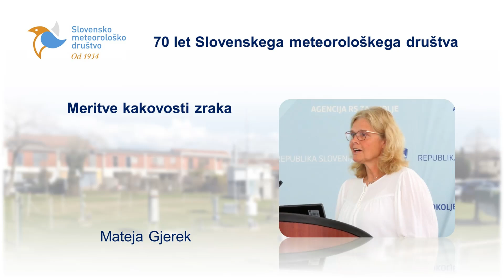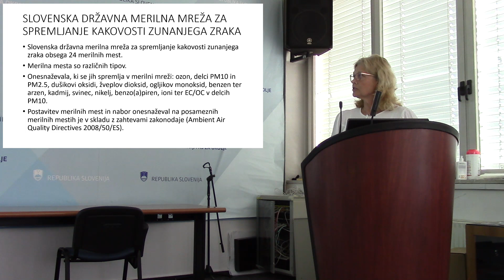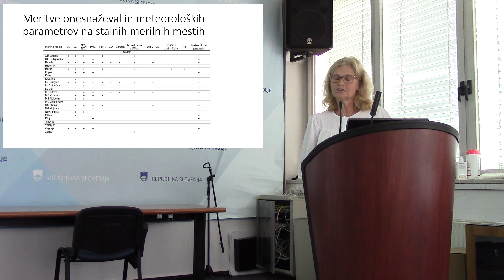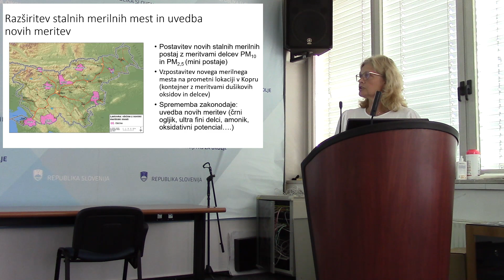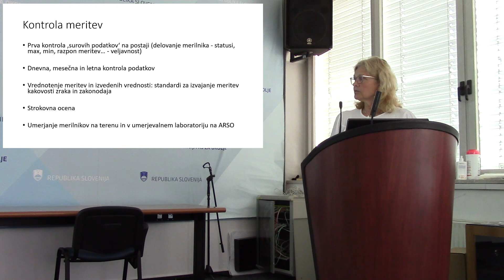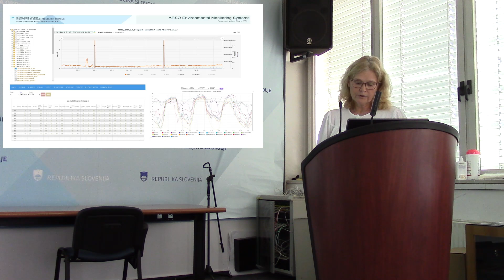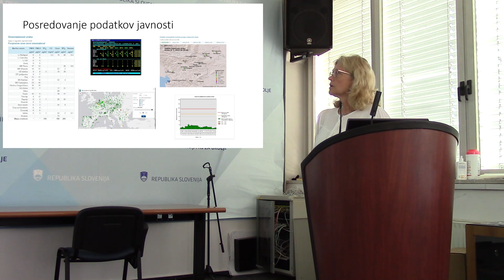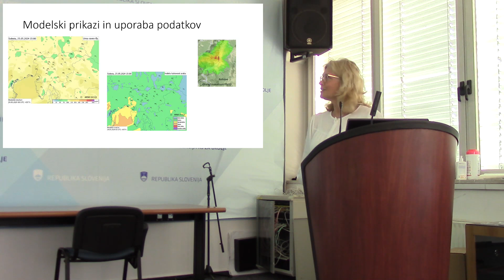Meritve kakovosti zraka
Mateja Gjerek je na simpoziju Meteorološke meritve nekoč, danes in jutri predavala o meritvah kakovosti zraka.
Meritve kakovosti zraka izvajamo v okviru Državne merilne mreže za kakovost zunanjega zraka. Merilna mreža vsebuje 24 merilnih mest po vsej Sloveniji. Spremljamo različna onesnaževala: ozon, delce PM10 in PM2,5, dušikove okside, žveplov dioksid, ogljikov dioksid, benzen ter arzen, kadmij, svinec, nikelj, benzo(a)piren, ione ter EC/OC v delcih PM10 oziroma PM2,5. Postavitev merilnih mest in nabor onesnaževal na posameznih merilnih mestih je v skladu z zahtevami direktive o kakovosti zunanjega zraka in čistejšem zraku za Evropo iz leta 2008. ki je prenesena v naš pravni red. Se pa pripravlja prenova te direktive, ki bo precej zaostrila standarde kakovosti zraka in jih približala smernicam svetovne zdravstvene organizacije.
Nabor merjenih onesnaževal  je na posameznih merilnih mestih  različen. Tudi to je namreč določeno z evropsko zakonodajo. Poleg meritev kakovosti zraka se na naših merilnih mestih  izvajajo tudi meritve meteoroloških parametrov.  Na največ postajah se meri raven delcev in ozona, ki sta trenutno najbolj problematični onesnaževali. Meritve žveplovega dioksida, ozona, dušikovih oksidov, ogljikovega monoksida, delcev in benzena se merijo z avtomatskimi merilniki, rezultati meritev so na voljo sproti. Meritve delcev se izvajajo tudi z  referenčnimi merilniki, ki podajajo zgolj dnevne vrednosti, rezultati pa so na razpolago šele čez nekaj tednov, ko je narejena analiza filtrov v laboratoriju. Prav tako so z zamikom na razpolago tudi meritve težkih kovin, PAH-ov, organskega in elementarnega ogljika ter živega srebra.
Kontrola meritev poteka na več nivojih. Nekaj kontrol se izvede že takoj, ko so meritve opravljene, nato sledijo kontrole podatkov v bazi, na dnevni mesečni in letni ravni. Podatki so dokončni šele po letnem pregledu. Seveda pa je nujno merilnike tudi redno preverjati na terenu in v našem umerjevalnem laboratoriju.
Podatki o kakovosti zraka morajo biti sproti dosegljivi javnosti in se v različnih prikazih objavljajo na spletni strani ARSO. Tu lahko najdete urne in dnevne podatke, indeks onesnaženosti zraka in modelski napovedi za ozon in delce. So pa na spletni strani ARSO objavljena tudi različna poročila o stanju kakovosti zraka v Sloveniji. Podatke posredujemo tudi zunanjim inštitucijam in organizacijam.
Podatki o kakovosti zraka se uporabljajo za oceno stanja, pripravo analiz in napovedi, uporabljajo jih tudi zdravstvene in strokovne organizacije  ter državne institucije za podporo pri odločanju.
V naslednjih letih se bo merilna mreža še nekoliko razširila, povečal se bo tudi nabor merjenih onesnaževal. Razširil se bo nabor produktov in prikazov, ki bodo prinesli več koristnih informacij javnosti in stroki.